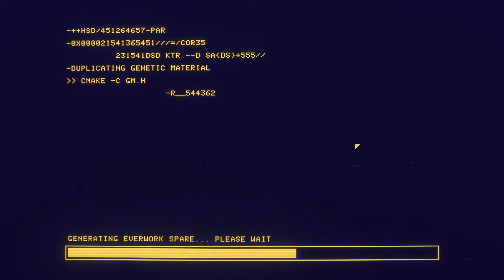Everything Was Going So Smooth, Until... (Hardspace Shipbreaker Moments)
Hilarious Hardspace Shipbreaker Glitches & Moments

"Nice job" he says.